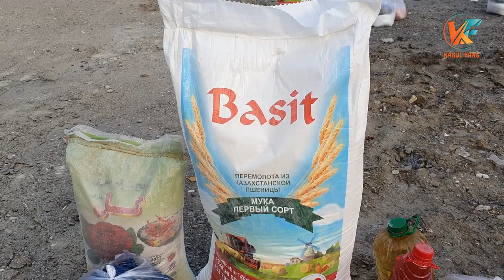کمک با 13 فامیلی نیازمند در کابل